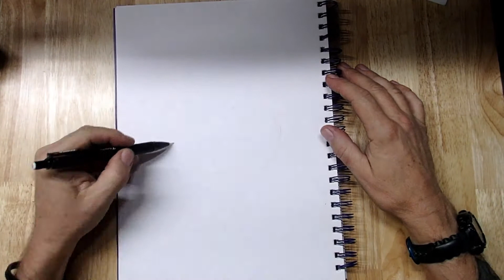Baby Yoda Breaks Away | Pencil Drawing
I hope you enjoyed my Baby Yoda pencil drawing.